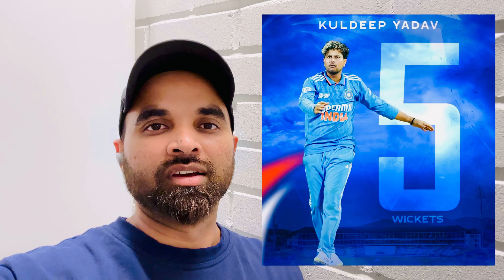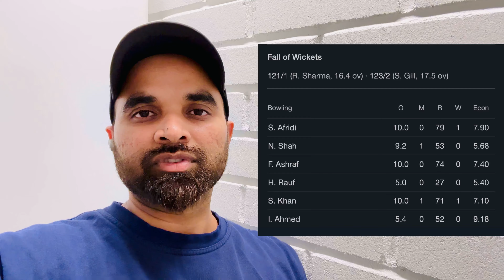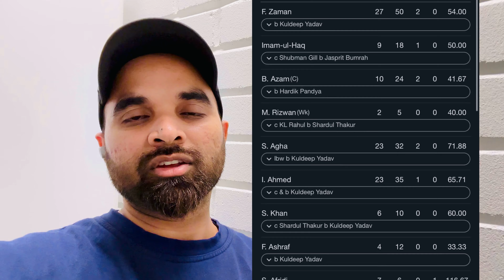India vs Pakistan | Asiacup 2023 | India won by 228 runs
India beat Pakistan by 228 runs and got 2 points in their first match of super four of Asia cup 2023.